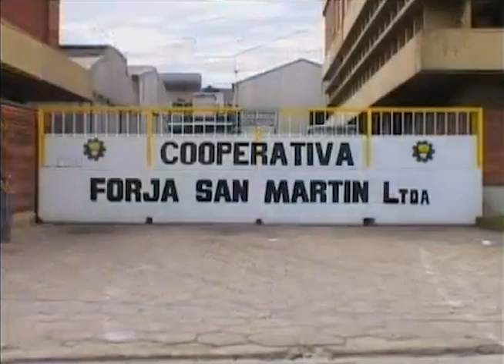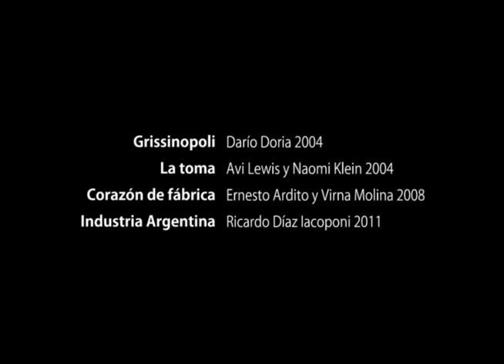Trabajo sobre trabajo: autonomía - Florencia González | Centro Cultural Kirchner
El modelo de los años ’90 estalla en diciembre del 2001. Con millones de trabajadores desocupados la lucha se traslada a la calle. La cámara acompaña. Con la crisis surgen cooperativas, asambleas y fábricas sin patrones, y la necesidad que quede registro de esas experiencias en cientos de producciones documentales.

Acerca de las realizadoras

Florencia Eva González es documentalista y ensayista. Licenciada en Ciencias de la Comunicación (UBA), se desempeña como docente en el CBC y en la Carrera de Artes Combinadas (UBA), entre otras instituciones desde hace más de 20 años. Dicta cursos
gratuitos de cine, arte y filosofía, y coordina ciclos de cine en la Biblioteca del Congreso. Escribe para diversos medios sobre cine y estética. Trabaja en realización de documentales desde la década del ’90 y formó parte del "Movimiento de documentalista".
Publicó los libros ´Desajustes. Sobre arte y política en Argentina´ (Ed. Paradiso, 2014). ´1989. Cine y muro de Berlín. La memoria de las ruinas´ (Ed. Caterva, 2019), y ´Fantasmal´. Inventario crítico del cine argentino 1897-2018´ (Ed. Colihue, 2019).

Biby Aflalo trabaja combinando las artes plásticas, gráficas y escénicas desde los años ’80. Integrante en la década del 2000 del equipo artístico MUTE (Música y Teatro), grupo que participa en diferentes convocatorias teatrales vinculadas a la tecnología y a la música electroacústica: ´El fin del Espacio´, Tecnoescena´; ´La voz que guarda el silencio, Ciclo historias CCRR´; entre otras. En mayo del 2012 realiza la dramaturgia y puesta en escena del Arte de la Fuga de J. S. Bach, en el Centro Experimental del Teatro Colón (CETC), de la Ciudad de Buenos Aires, junto a la pianista Silvia Dabul.